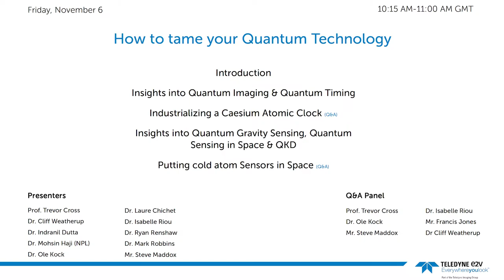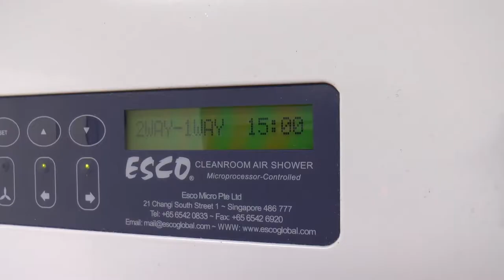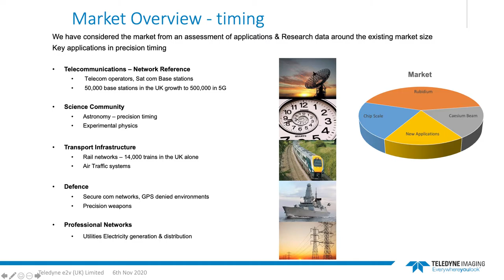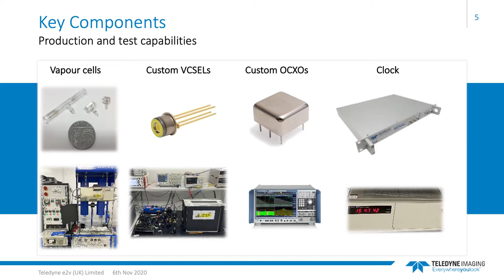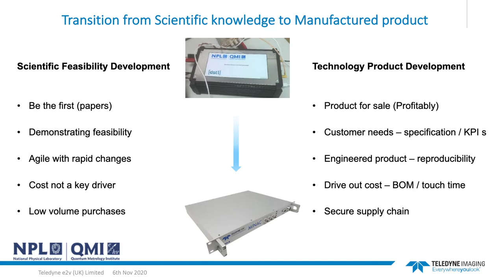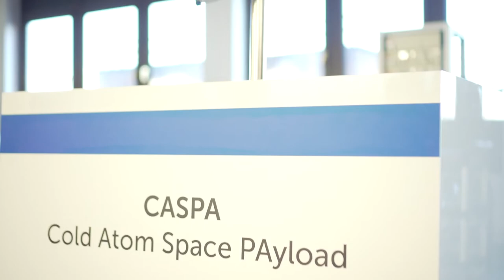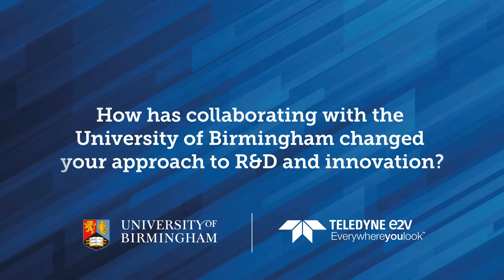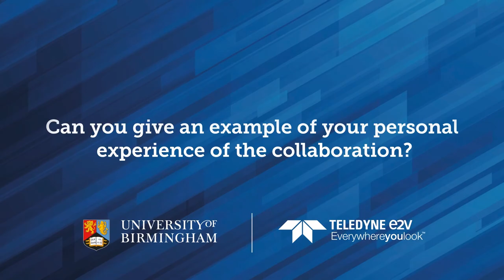Teledyne e2v | How to tame your Quantum Technology Webinar | Quantum Technology Showcase Nov 2020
As part of the November 2020 Quantum Technology Showcase, which was a virtual event but normally held in London, UK, Teledyne e2v's Quantum Technology Team covers a range of quantum topics and discusses the implications of commercializing academic research in this webinar that attracted circa. 100 attendee's at the event.